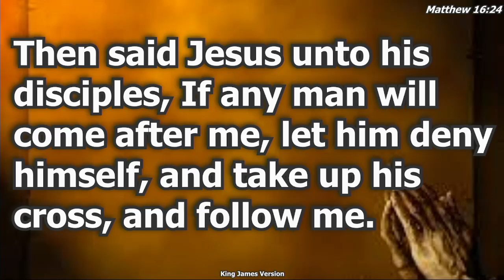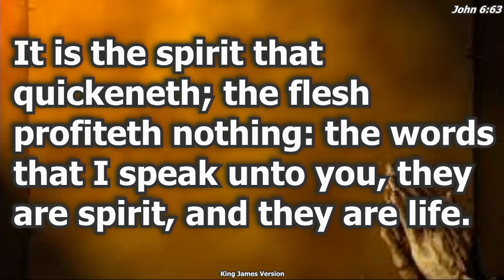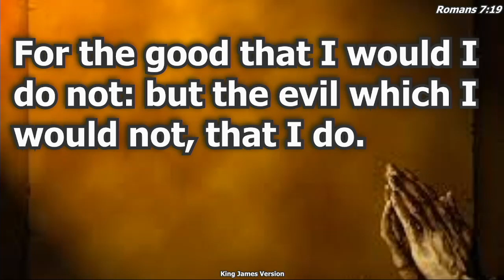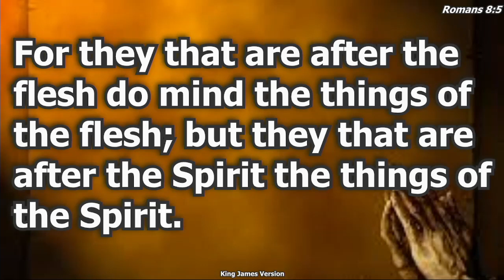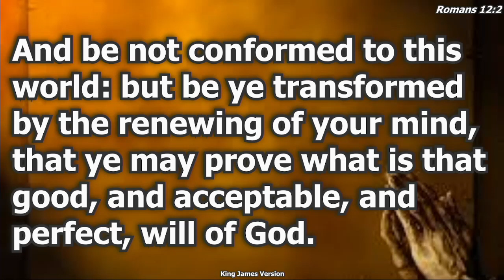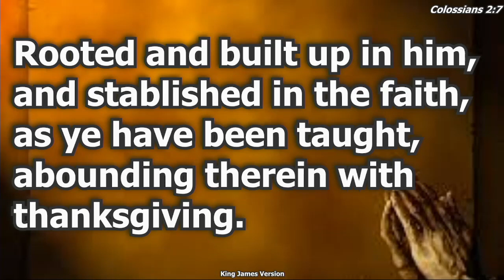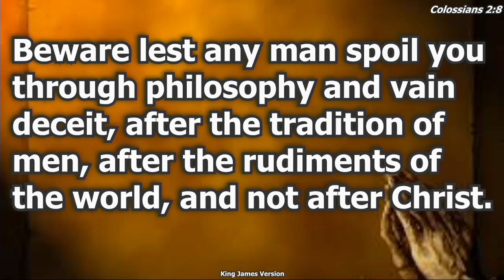"Walking In The Spirit-The Victorious Life"